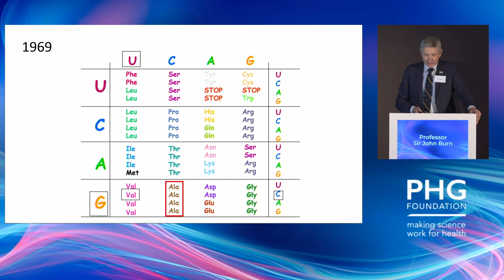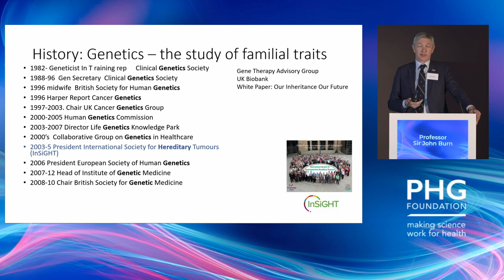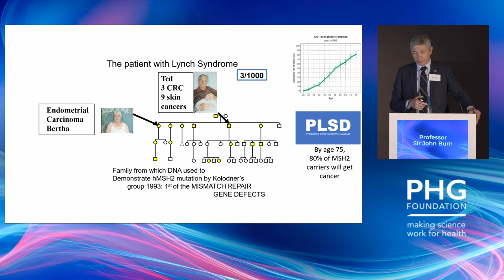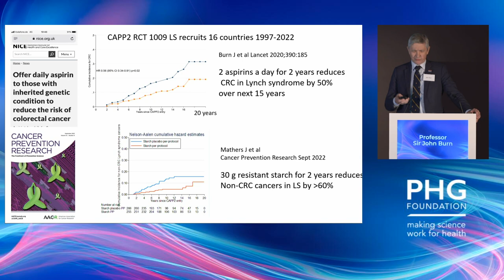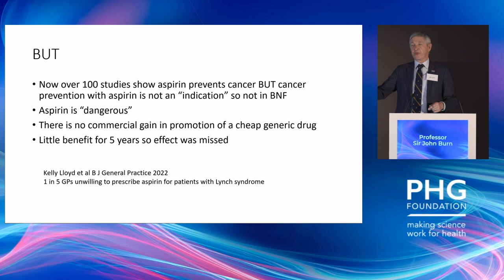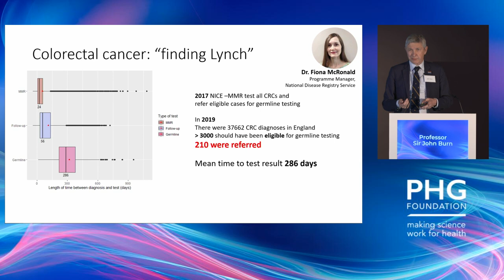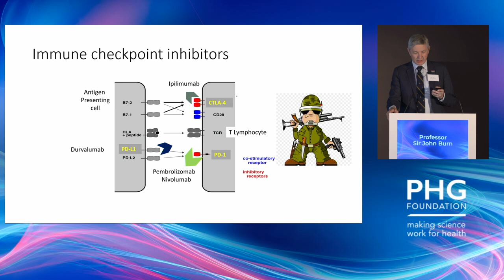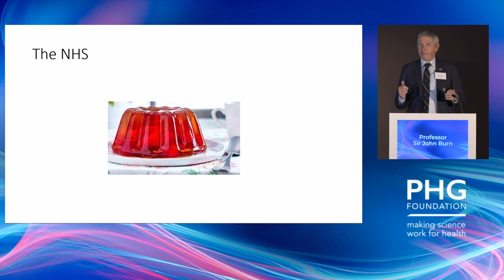Making science work for health | Professor Sir John Burn on the genetics of Lynch Syndrome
Through the prism of his work on Lynch Syndrome, Sir John Burn, Professor of Clinical Genetics, takes delegates at the PHG health policy summit on the journey from clinical genetics to genomic medicine.